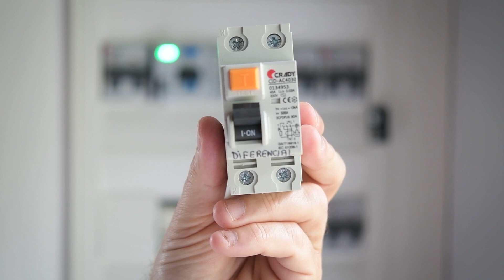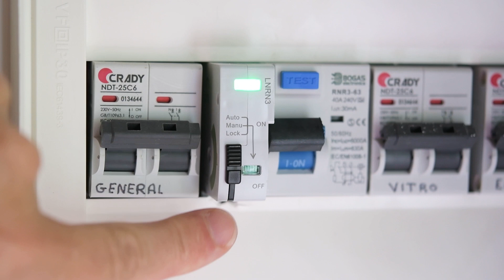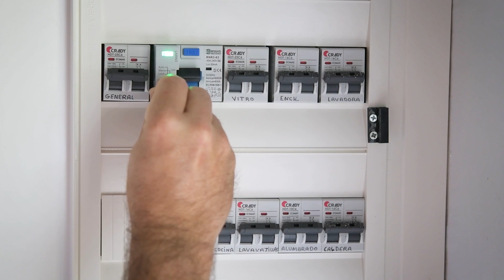Demo diferencial autorrearmable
Demostración del uso de un diferencial autorrearmable en cuadro eléctrico.

Si quieres saber más sobre este producto, tienes un artículo dedicado en Domótica Doméstica, en este enlace: